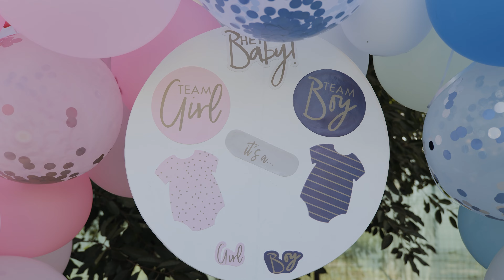It's a boy - mini sarpe